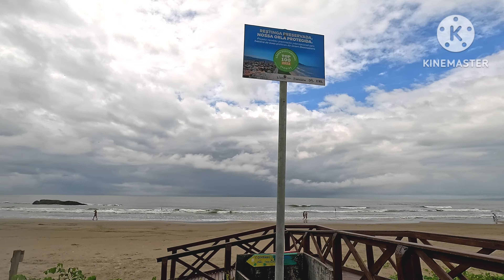Que dia espetacular Praia Gravatá mudança tempo